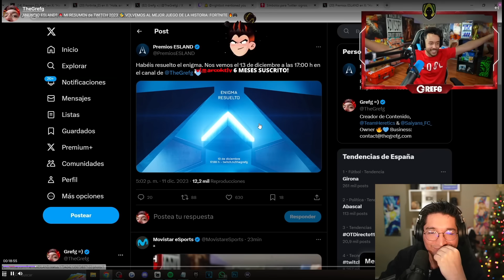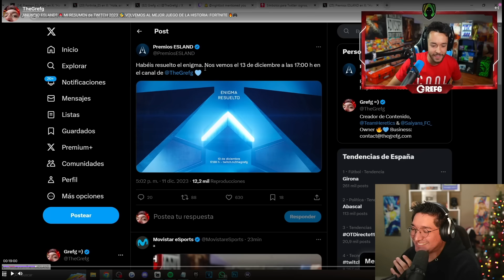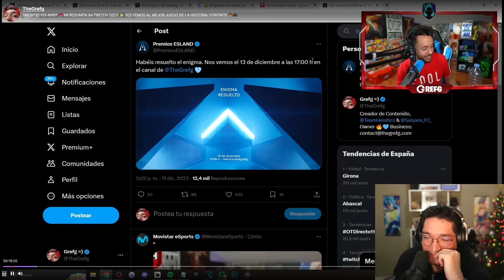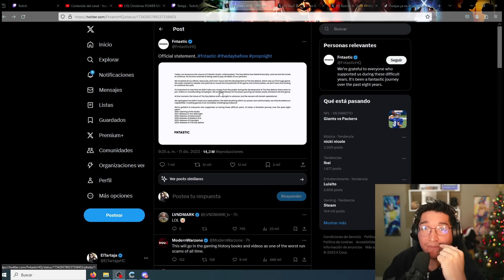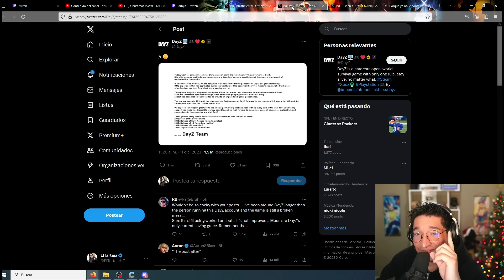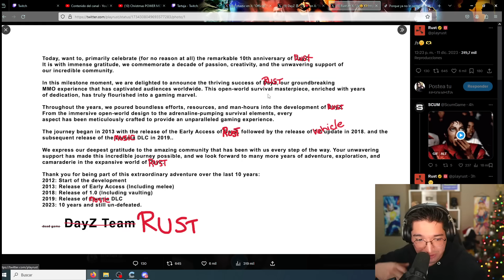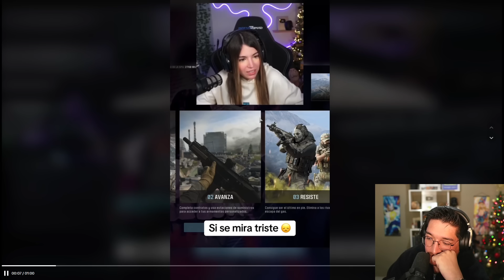LOS ESLAND A LA VUELTA DE LA ESQUINA | THE DAY BEFORE, GRAN ESTAFA | DISTANCIAMIENTO MARIANA-RIVERS